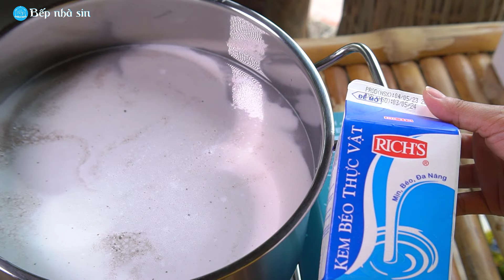Chia sẻ công thức KEM ĐẬU ĐEN KINH DOANH kem dẻo béo mịn màng KHÔNG BỊ DĂM ĐÁ.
Kem đậu đen là một món kem khá là được ưa chuộng vào những ngày hè nóng nực, luôn được yêu thích bởi hương vị thơm thơm bùi bùi béo béo rất đặc trưng, cách làm thì rất đơn giản dễ làm tại nhà.
Nguyên liệu:
- 500g Đậu đen
- 700g Đường
- 3,5 lít Nước lọc (2 lít nước để luộc đậu, 1,5 lít để nấu kem)
- 500ml Nước cốt dừa ( vắt ra từ 500g dừa nạo)
- 200g Sữa đặc
- 200g Rich lùn (thay bằng Bột kem béo)
- 2 bịch Sữa tươi
- 6 muỗng canh Bột năng (khoảng 80g)
- 1 muỗng cafe Muối

Toàn bộ nội dung ở trong kênh được các thành viên trong kênh BẾP NHÀ SIN tìm tòi, chắt lọc và biên tập lại, chúng tôi được quyền sở hữu nội dung trong video.